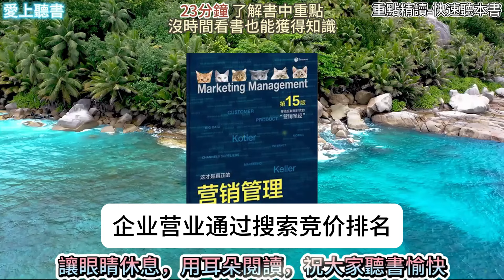聽書-營銷管理/制定一个成功的营销战略、设计价值、传播价值#有聲書#聽書#快速聽本書#讀書#好書推薦#愛上聽書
歡迎來到愛上聽書，讓沒時間讀書的你，也可以透過聽書來獲得知識與學習，祝大家聽書愉快。

書名:營銷管理
原作名: Marketing management

内容简介
《营销管理》是一本经典的教科书，一部营销学领域的圣经，一卷惠泽数亿人的巨著，历经四十年考验，营销大师首次携手中生代权威学者，共同打造最新版营销圣经。
在全球的营销学领域和工商企业界，菲利普•科特勒和他的《营销管理》意味着经典、品牌、标准和基础，其已经畅销全球近40年，被翻译为20多种语言。不管是营销学大家，还是刚刚开始学习营销的“新鲜人”；上至一个企业的管理者，下到一位普通的推销员，你都能在他们的书架上看到最新版本的科特勒的《营销管理》。

作者简介

菲利普·科特勒Philip Kotler（1931年-），生于美国，经济学教授。

菲利普·科特勒是现代营销集大成者，被誉为“现代营销学之父”，任美国西北大学凯洛格管理学院终身教授 ，是美国西北大学凯洛格管理学院国际市场学S·C·强生荣誉教授。
美国管理科学联合市场营销学会主席，美国市场营销协会理事，营销科学学会托管人，管理分析中心主任，杨克罗维奇咨询委员会成员，哥白尼咨询委员会成员，中国GMC制造商联盟国际营销专家顾问。

菲利普·科特勒作为现代营销学之父，具有芝加哥大学经济学硕士和麻省理工学院的经济学博士、哈佛大学博士后、及苏黎世大学等其它8所大学的荣誉博士学位。
同时也是许多美国和外国大公司在营销战略和计划、营销组织、整合营销上的顾问。
这些企业包括：IBM、通用电气（General Electric）、AT&T、默克（Merck）、霍尼韦尔（Honeywell）、美洲银行（Bank of America）、北欧航空（SAS Airline）、米其林（Michelin）、环球市场集团（GMC）等等。此外，他还曾担任美国管理学院主席、美国营销协会董事长和项目主席以及彼得·德鲁克基金会顾问。 同时他还是将近二十本著作的作者，为《哈佛商业评论》、《加州管理杂志》、《管理科学》等杂志撰写了100多篇论文。
菲利普·科特勒晚年的事业重点是在中国，他每年来华六七次，为平安保险、TCL、创维、云南药业集团、中国网通等公司作咨询。
他的理论深受全世界总裁，营销、经济、管理、教育等各界人士推崇，演讲场面震撼，座无虚席。菲利普·科特勒本人，也非常重视中国市场的研究。
相对于经济平稳发展的欧美国家，中国充满机会。
1999年底，有着近三十年历史的科特勒咨询集团（KMG）在中国设立了分部，为中国企业提供企业战略，营销战略和业绩提升咨询服务。
自2010年其弟弟米尔顿来华参加GMC总裁论坛后，菲利普·科特勒这位世界级营销学泰斗也表示希望来华与中国企业总裁进行交流。
2011年3月，GMC制造商联盟正式邀请菲利普·科特勒来华巡讲，得到菲利普·科特勒的热情回应，“中国GMC总裁论坛菲利普·科特勒专场”已于2011年6月初在中国广州、杭州、宁波举办，现场座无虚席，吸引了大量媒体。